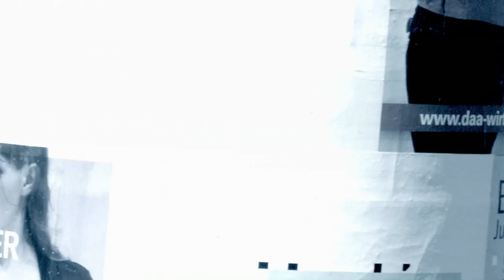Killing Tofu - Ich weiß nicht was in meinem Leben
Der zweite Song der Killing Tofu EP
-Ich weiß nicht was in meinem Leben-
performed by Killing Tofu:
Jim Tofu an der Gitarre
Fiona Tofu am Schlagzeug

Wenn ich morgens aufstehe, merk ich, dass da etwas
Ich weiß nicht genau, was es ist, doch ich weiß, dass es
Vielleicht ist es ja eine wunderschöne
Oder vielleicht ist es ja ein wunderschöner
Oder besser gesagt einfach die
Oder besser gesagt einfach der

Vielleicht geh ich heute in den Laden und kauf mir ein
Oder noch besser, ich kauf mir gleich zwei
Vielleicht kauf ich mir einen wunderschönen
Oder vielleicht kauf ich mir eine wunderschöne
Oder besser gesagt einfach den

Ich weiß nicht, was in meinem Leben fehlt

Vielleicht such ich heute auf dem Markt nach
Oder ich such im Eiscafe nach
Vielliecht find ich da eine wunderschöne
Oder auch einen wunderschönen